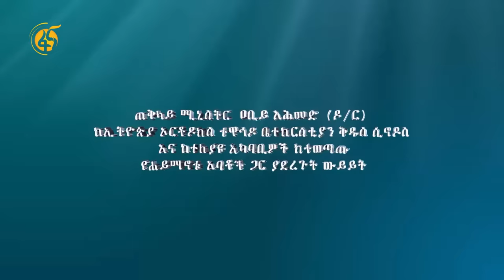ጠ/ሚ ዐቢይ አሕመድ (ዶ/ር) ከኢትዮጵያ ኦርቶዶክስ ተዋሕዶ ቤተክርስቲያን ሲኖዶስና ከተለያዩ አካባቢዎች ከተውጣጡ የሐይማኖት አባቶች ጋር ያደረጉት ውይይት